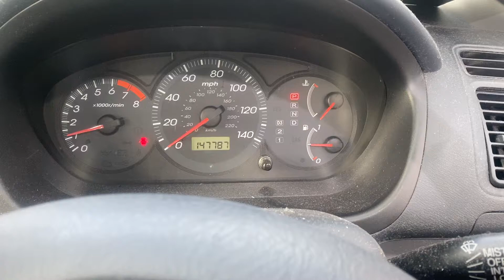Разборка Honda - Civic 2001-2005, 1.6 Инжектор (VIN: SHHEU88401U023178) YH51ETR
Основные характеристики:
Год выпуска: 2001
Двигатель: D16V11127218
Объём двигателя: 1.6
Тип двигателя: Бензин
Коробка передач: КПП автомат (АКПП)
Кузов: Хэтчбэк 5 дв.
Смотри каталог запчастей Honda - Civic 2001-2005 на :
⏰ Режим работы колл-центра:
08:00 – 20:00 – ежедневно

Для наших покупателей:
- бесплатная доставка;